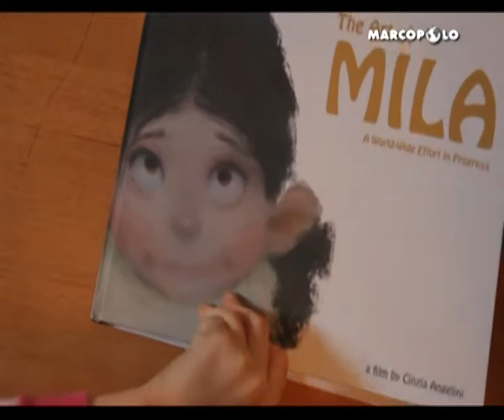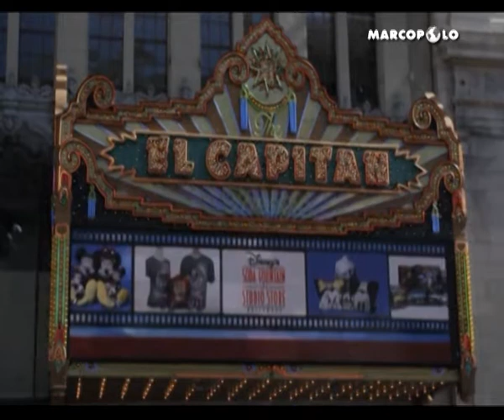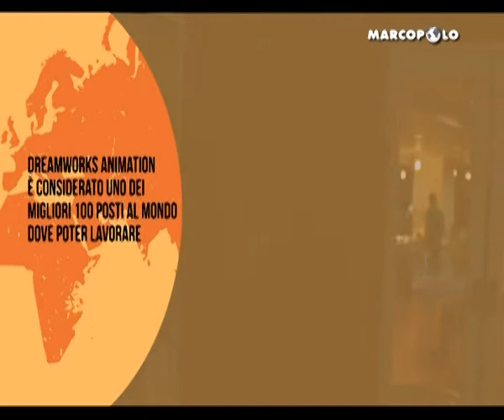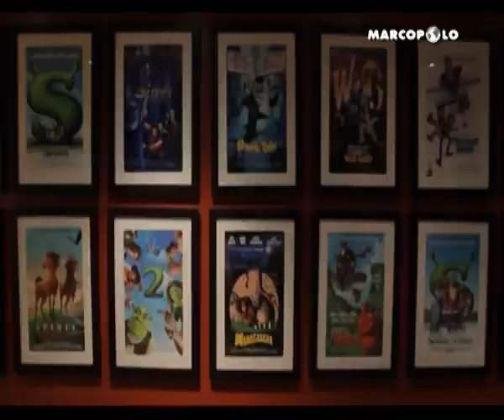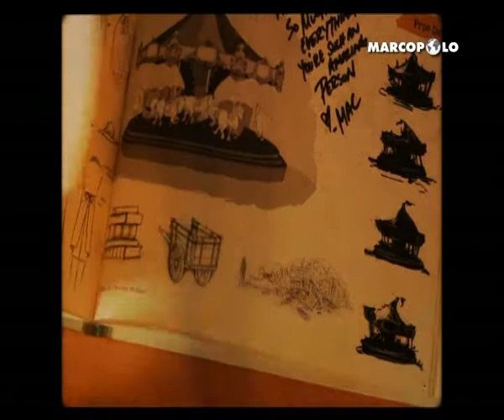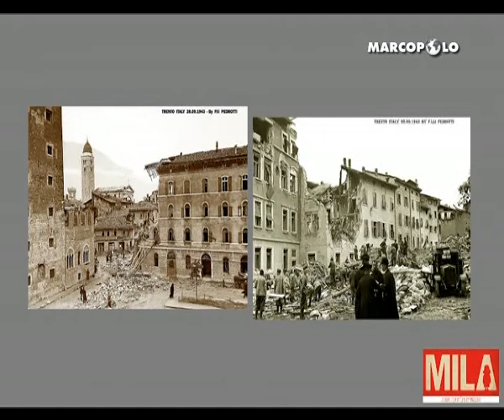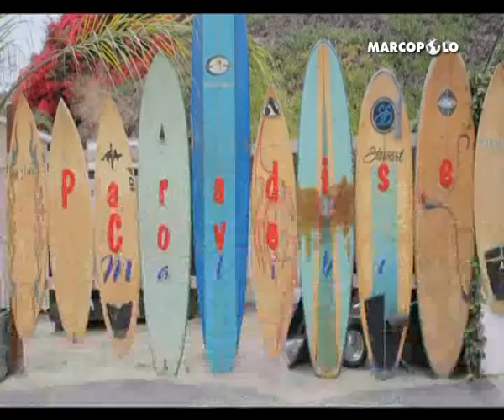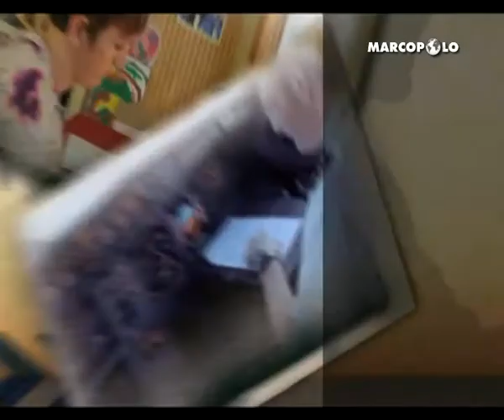Cinzia Angelini MARCO POLO TV Special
Special on Cinzia's career and life in L.A.